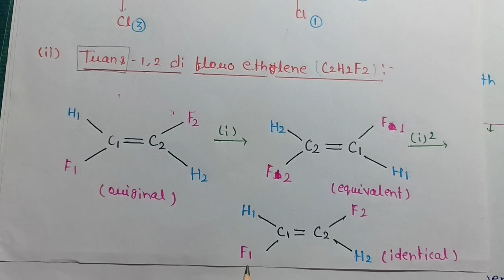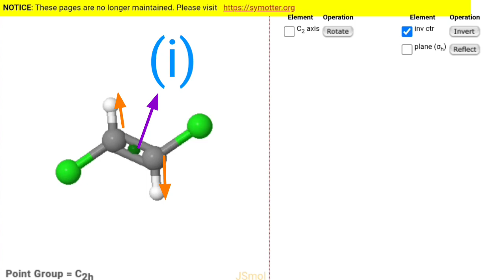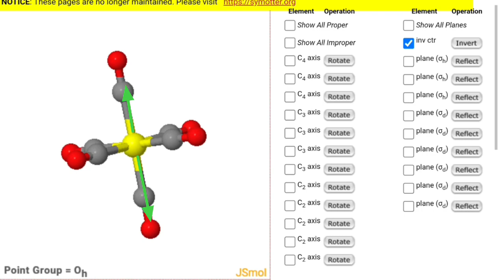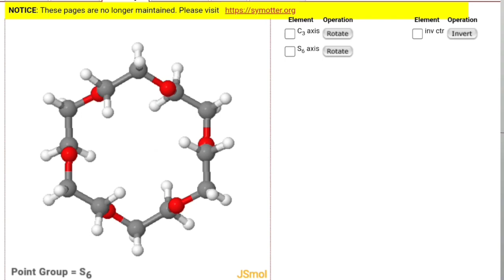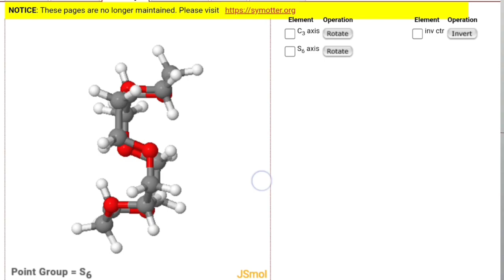Centre of symmetry or inversion centre symmetry||Group theory (@relatechemistry21 )